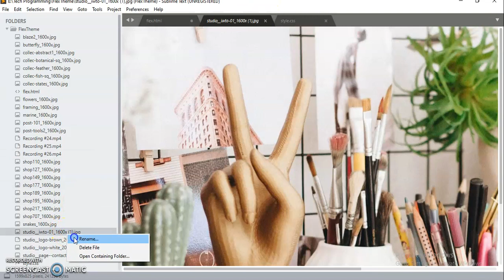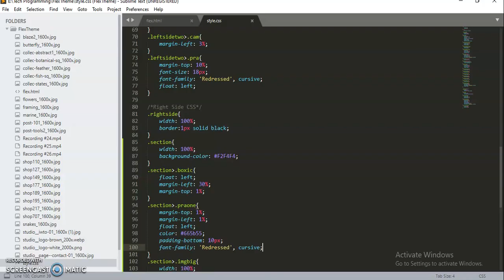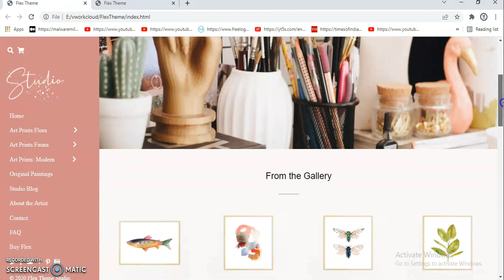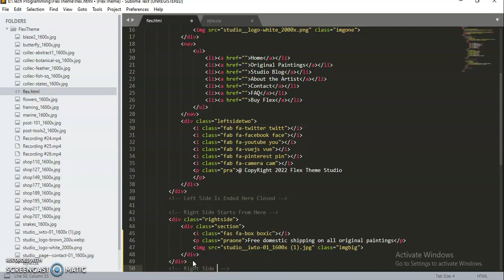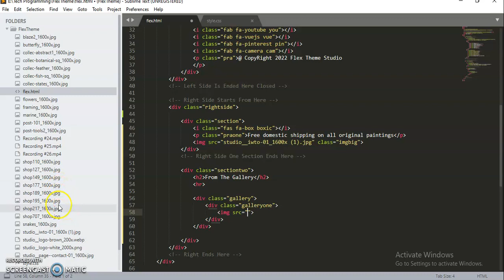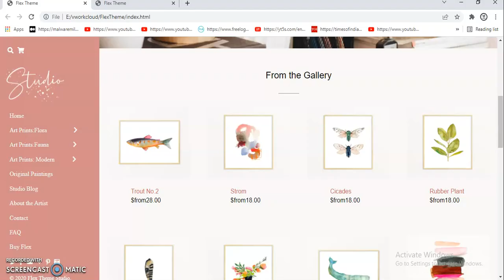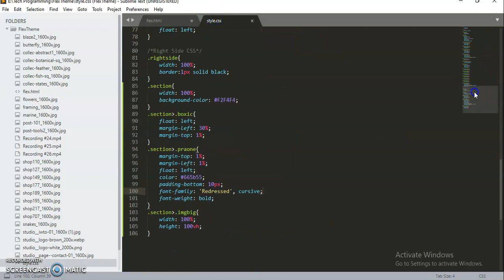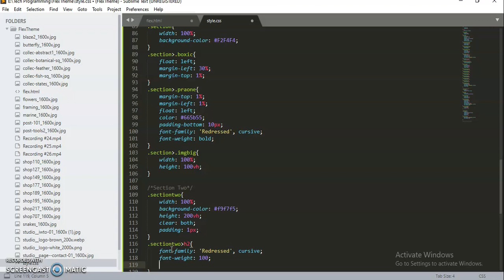How To Create The Flex Theme By Using Html5 And Css3 || Lecture No # 4 || Tech Programming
How to create the flex theme by using html5 and css3 || Flex Theme || Flex Design

Hi Every One..I'm here learn you programming and developing,
In this tutorial we will learn how to create the flex theme by using htm5 and css3 step by step and we will also how to create the navigation bar , integration of font family , font icons ,  div's  and etc.

How to create the Flex Theme by using HTML and CSS only
Flex Theme Design Tutorial
how to create the simple flex theme by using html and css
 how to create the simple flex theme by using html5 and css3 step by step
html5 flex theme
html5 and Css3 flex theme designs
create simple html5 and css3 flex theme
html5 and css3 flex theme tutorial from scratch
Learn flex theme by using html5 and Css3 step by step
how to make flex theme simple and also medium screen responsiveness
Learn how to create the flex theme by using html5 and css3 from beginners
flex theme for beginners by html5 and css3
build a flex theme by using html5 and css3
how to make responsiveness flex theme by using html5 and css3
Tech Programming